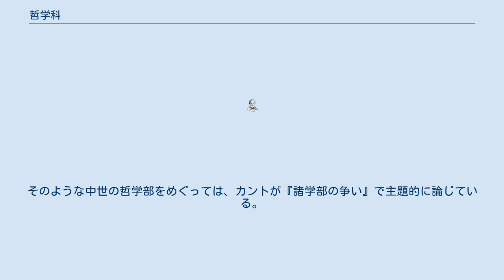哲学科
哲学科（てつがくか）とは哲学を教育研究することを目的として大学に置かれる学科の名称。
主に哲学史の講義や古典文献の講読が行われている。
 日本では、主に文学部・人文学部の下に「哲学科」（「哲学専攻」「哲学専修」「哲学コース」などとも）がある。
東洋哲学科が併設・包摂されていることもある。
史学科・文学科とともに文学部の根幹をなすことから「哲史文」ともいわれる。
 日本以外では、単独の学部（哲学部）として設置されていることもある。
ただし、日本の「学部」と海外の「学部」は必ずしも対応しない。
（学部#アメリカ合衆国における学部 などを参照） 現代の大学の源流にあたる中世ヨーロッパの大学（中世大学）では、神学部・法学部・医学部と並ぶ、第四の学部として「哲学部」があった。
ただし、ここでいう中世の「哲学部」は、現代でいう哲学科とは必ずしも対応せず、むしろ「教養学部」「教養課程」、または「Ph.D.」（Doctor of Philosophy）というときの「Philosophy」に対応する。
つまり、「リベラル・アーツ」または「神学・法学・医学以外のその他の学問」を教育研究する学部だった。
そのような中世の哲学部をめぐっては、カントが『諸学部の争い』で主題的に論じている。
 東洋哲学 東洋哲学